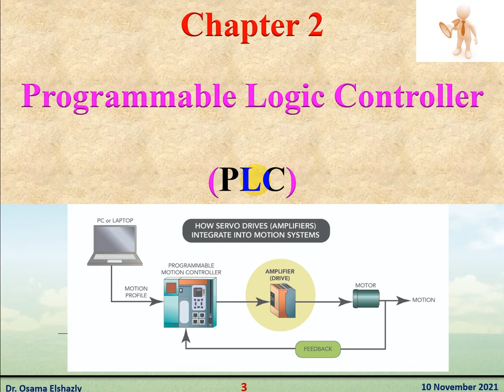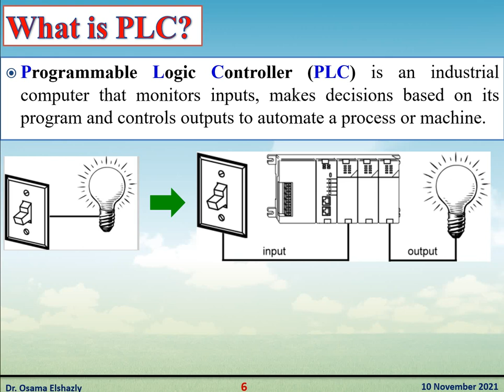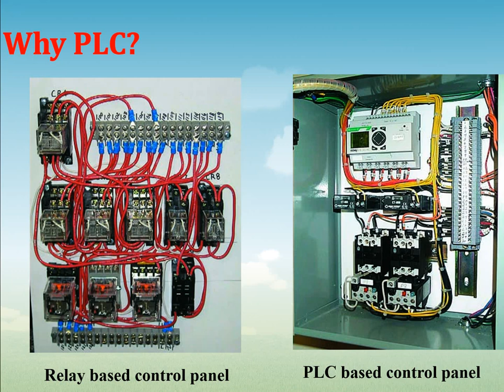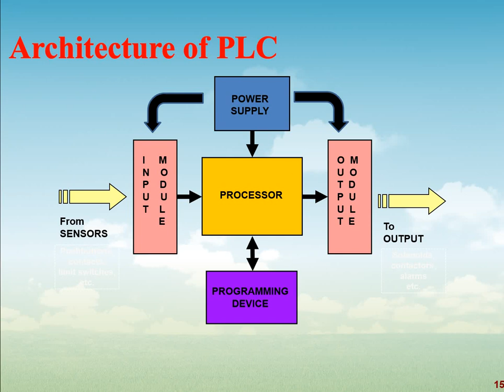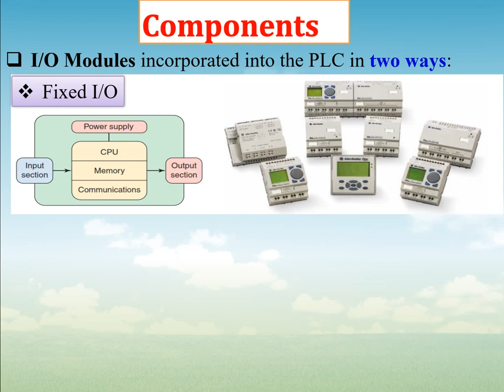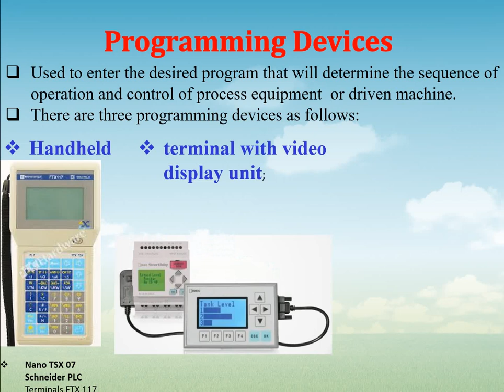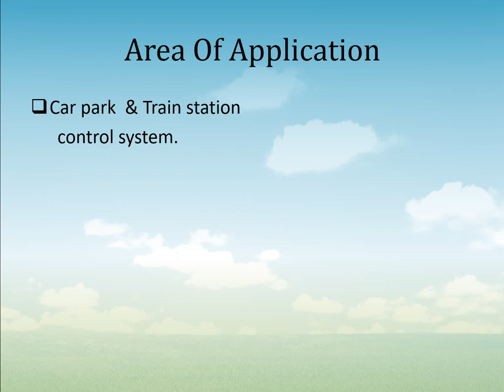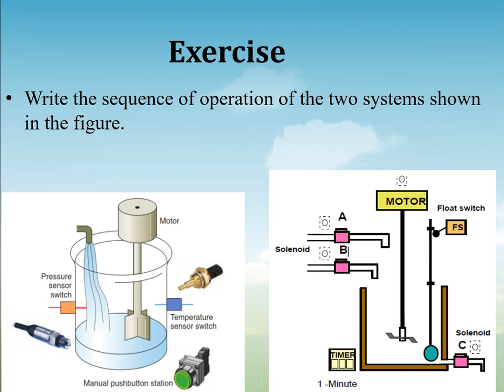Lecture 5_PLC Programming Language _Motion Control and Servo Systems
This lecture gives  an introduction to Programming  Language of PLC